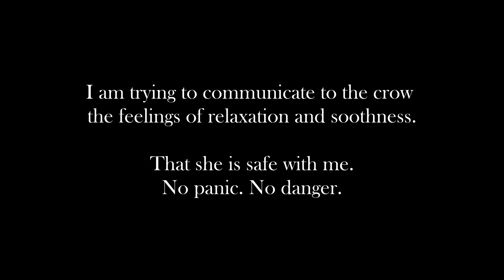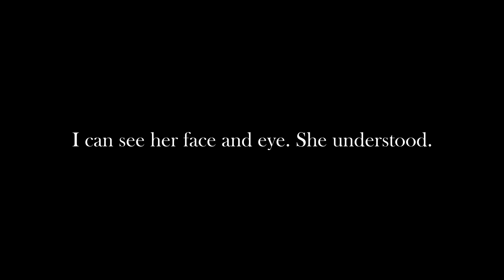A New Friend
I will happily take down the video if asked by creators.